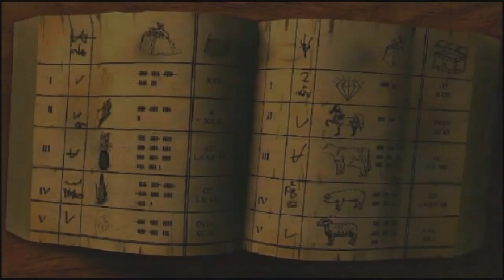Let´s play... The Guild - Classic Version (Gaukler)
Ich habe dieses Spiel schon als sehr junger Mensch gespielt - damals auf dem C64er/128d und ich war total happy als ich sah, dass man es auch heute noch spielen kann, also habe ich es mir gekauft.
Wie üblich wurde es in einem Bundle angeboten, ergo habe ich noch andere Versionen erworben.
Es hier vorzustellen ist sicherlich seltsam, weil es eben nicht diese Spannungskurven hat, aber trotzdem erinnert es vielleicht den ein oder anderen an andere Zeiten :) und lockt den ein oder anderen wieder zurück in sein jüngeres Ich.